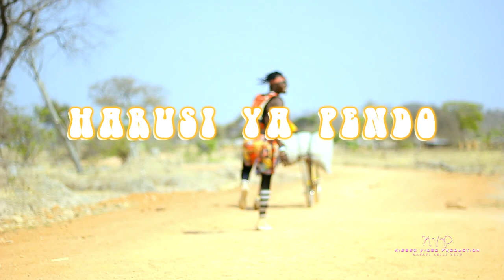Bhuta Wa Ntemi..Harusi Ya Pendo(Official Music Video)Dir D-Frank0762533823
bhuta wa ntemi
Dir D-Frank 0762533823